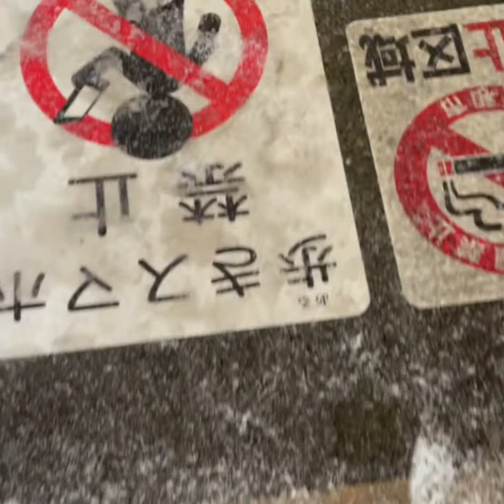Umuulan ng yelo# pinahiram ako ng payong sa kasamahan ko sa trabaho ang bait niya love you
Ang bait ng kasamahan ko sa work love you pinahiram ako ng kasa mean’s payong,kasi malakas daw ang ulan ng yuki means yelo, Namalingke dertsu para hapunan at sinundo ng bunso ko sa bus stop at hinatid muna ang bit2x sa bahay tapos nag-laro na sa playground w/ hubby Sukiyaki mukbang